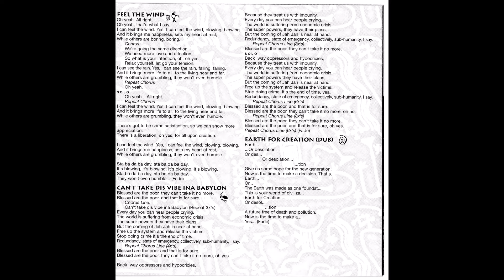Alric Forbes - Feel The Wind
Alric Forbes
Earth For Creation
I & I PRIDE*DUCTIONS 1995

Backing Vocals – Lloyd Forest, Gideon*, Clinton Fearon, Greg Jones
Bass – Clinton Fearon, Johnny Horn, Keith Francis
Drums – Wadi Gad, Carl Ayton, Fish Clarke, Horsemouth
Keyboards – Errol Tarzan Nelson, Dennis Fearon, Bubbler
Lead Guitar – Clinton Rufus, Lester Fari, Satta Dread, Clinton Fearon, Johnny Horn
Synthesizer – Errol Tarzan Nelson, Asher,
Percussion – Alvin Haughton, Bongo Herman, Clinton Fearon, Wadi Gad, Scully, Tarzan, Sydney Wolf
Saxophone – Dean Fraser, Everton Gayle
Trombone – Nambo, Barry Bailey
Vocals, Backing Vocals, Bass, Rhythm Guitar, Percussion, Lead Guitar – Alric Forbes

All songs written, arranged, and produced by Alric Forbes, ASCAP
Studios: Channel One, Mixing Lab & Music Works/Kingston, Jamaica. DNA & Ironwood Studio/Seattle, Washington